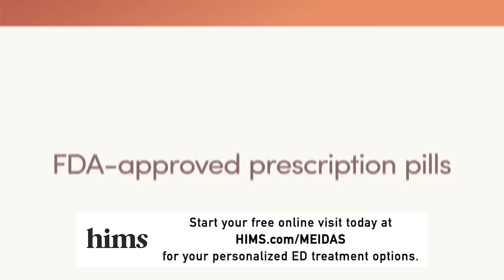Trump LOSES HIS MIND on Stage in Pennsylvania on LIVE TV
MeidasTouch host Ben Meiselas reports on Donald Trump’s disastrous speech in Pennsylvania on Friday night.

Thanks to HIMS! for your personalized ED treatment options.